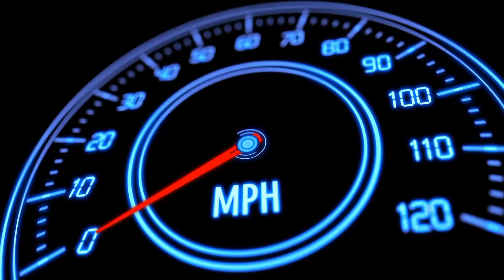Taxi Simulator 3D - Interior Taxi Driver: BMW X5 Cab Driving #21 Car Game Android Gameplay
Taxi Simulator 3D - Interior Taxi Driver: BMW X5 Cab Driving #21 Car Game Android Gameplay). In this game, you'll get to drive your own taxi. So, if you're a fan of driving, you are up for a challenge, or even if you want to take a break from your hectic life, then this game is worth checking out. This game is going to keep you entertained and addicted for hours on end. Why? Because there are tons of challenges that you need to complete. This game also comes with a fun multiplayer option, and you can play with your friends.

Features